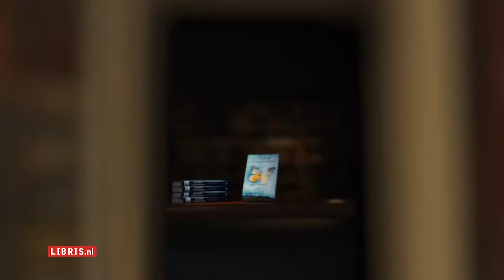Libris.nl, Vol van Boeken - Arnaldur Indridason - Smeltend ijs